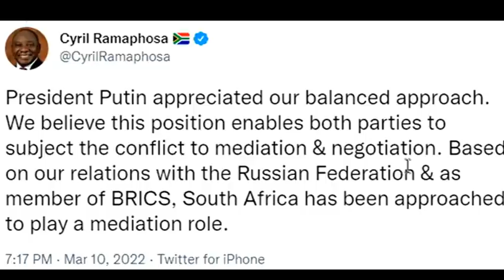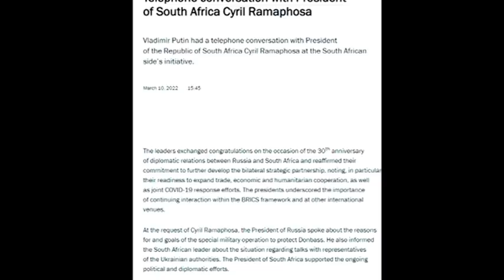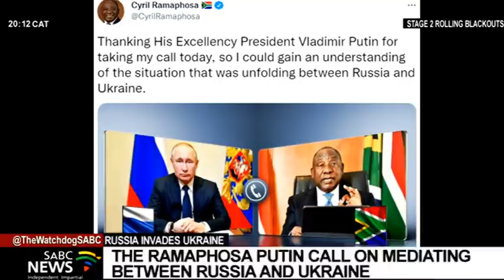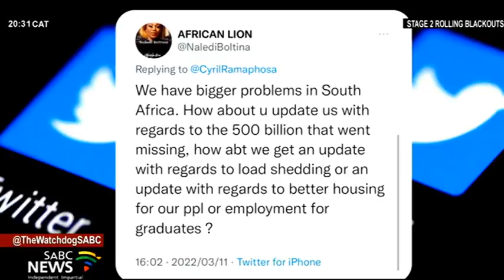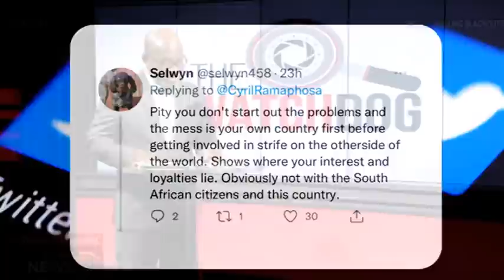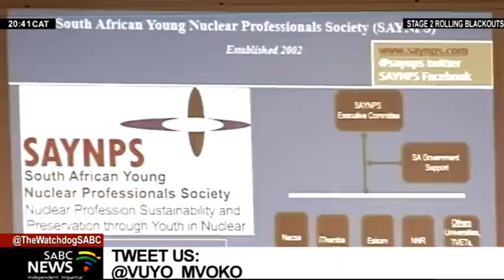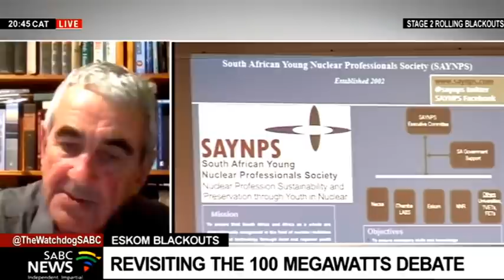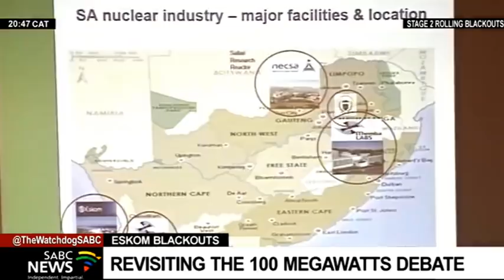The Watchdog | 11 March 2022